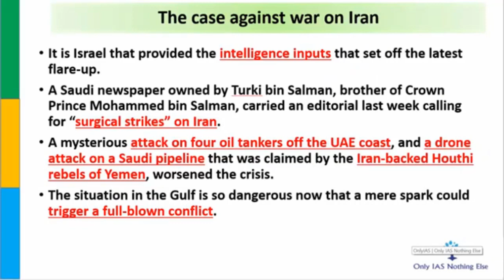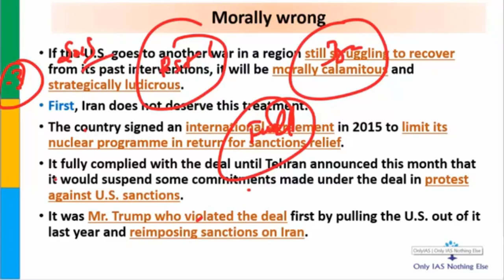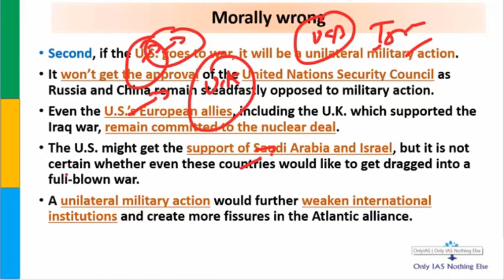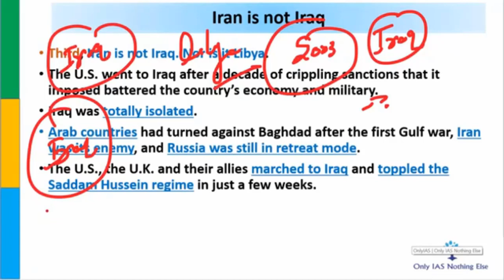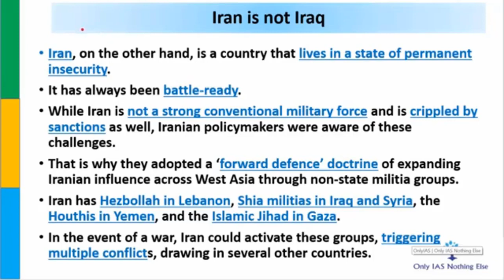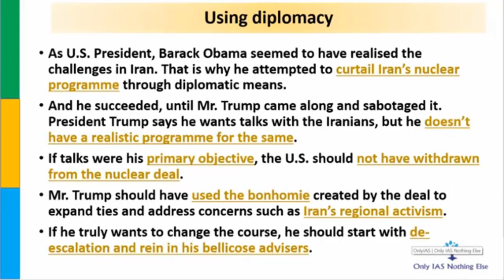West Asia tensions 21 May